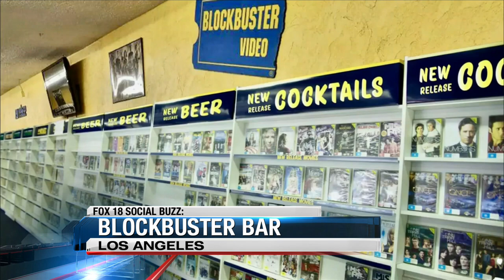Blockbuster bar EGV